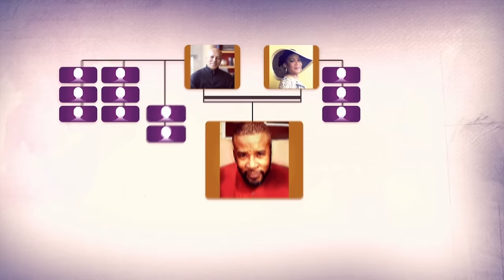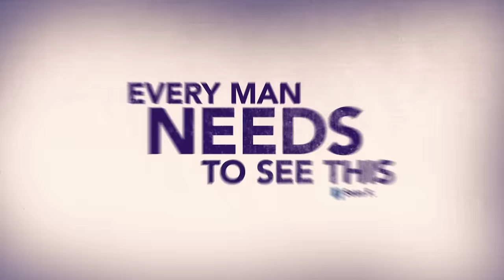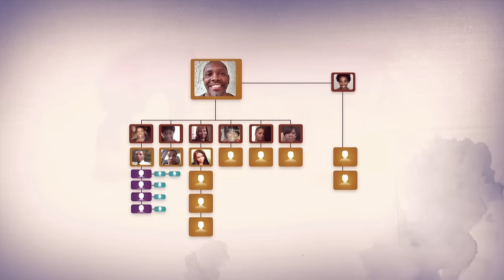Iyanla: Fix My Father With 34 Children: ‘Jay Returns, The Season Finale’ | Full Episode | OWN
Joined by mothers, fathers & children in crisis, Iyanla concludes a multi-part studio dialogue about men having children without accepting responsibility, a national discussion sparked by her work with Jay, who fathered 34 kids with 17 women. (Original Air Date: October 18, 2014) Watch more of Iyanla Fix My Life on the WatchOWN app

About Iylana Fix My Life : Author and inspirational speaker Iyanla Vanzant goes behind closed doors and deep inside people's lives for emotional conversations. She helps reveal secrets, uncover truth